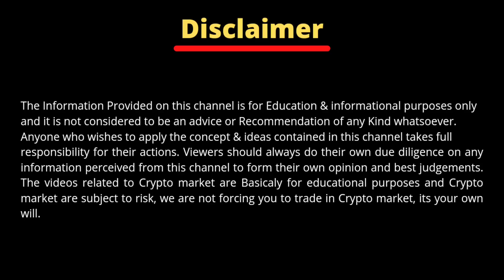[Urgent] 2 लाख का Coin एक झटके में Zero 😳 | Main Reason For Shiba Inu Price Crash 🚨 | हो जाओ सावधान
[Urgent] 2 लाख का Coin एक झटके में Zero 😳 | Main Reason For Shiba Inu Price Crash 🚨 | हो जाओ सावधान | Best Cryptocurrency To Invest in 2021